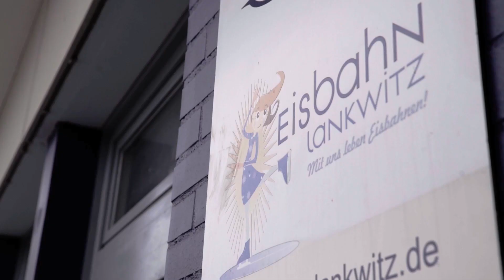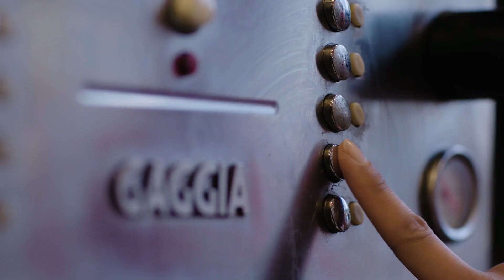Sjokzin’ Around: Chodzenie po lodzie z Jankosem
Witamy w pierwszym odcinku Sjokzin’ Around, czyli nowego serialu, w którym Eefje „Sjokz” Depoortere będzie spotykać się z zaskakującymi gośćmi i wspólnie odkrywać stolicę EU LCS: Berlin! W inauguracyjnym odcinku jest z nami dżungler H2K, a zarazem Król pierwszej krwi, Marcin „Jankos” Jankowski.

Spodobał się wam ten odcinek? Dajcie o tym znać Sjokz i Jankosowi na twitterze!